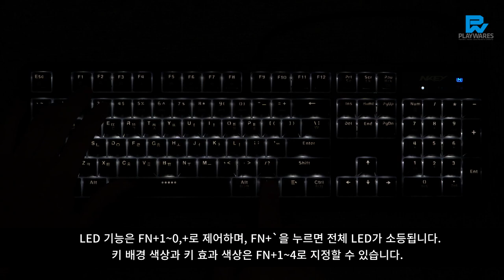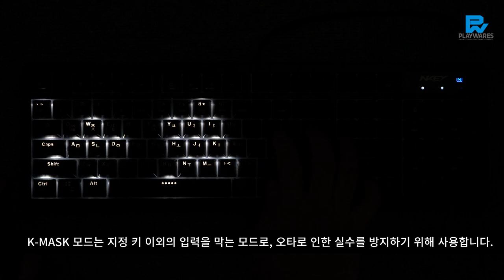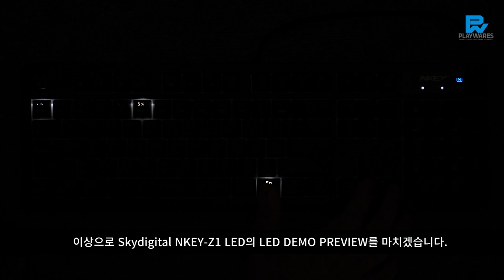Skydigital NKEY-Z1 LED Demo Preview